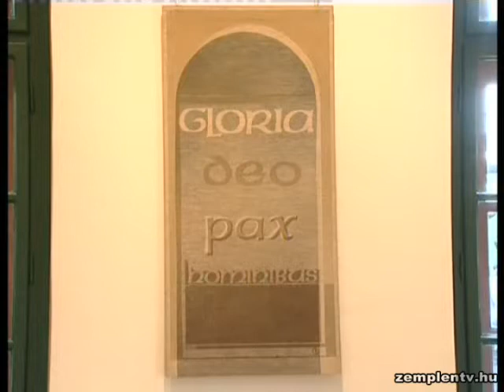Orient Enikő textilművész kiállítása a sárospataki Szent Erzsébet Házban